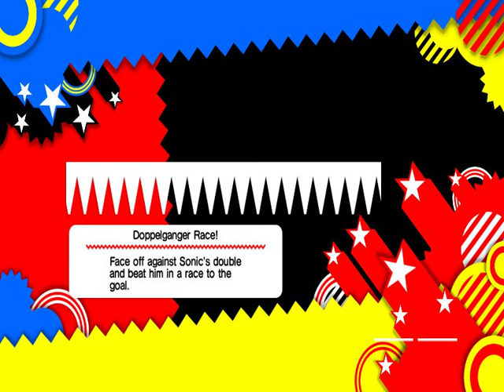Sonic Generations Overpowered Mod (Test video for LoiLo game recorder)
If you question some of the things from the video, I'll explain here.

First, the mod is as the title claims.  Overpowered. Both Sonics are much faster, jump higher, and instead of boosting only pulling rings that are very close, the boost pulls MOST of the rings around you, I'm not exactly sure what the distance for that is. The boost NEVER depletes. Tricks fill the boost gauge MASSIVELY, but you can't do even close to as many. Maybe 3 if you're lucky. Super Sonic also drains rings MUCH slower.

Second, if you wonder why my best time for the stages was 1 second, it's because I used a Trainer for Cheat Engine.

Most importantly, Please forgive the frame rate, again, this was just a test to see how the recorder software works. Also please excuse the poor quality, I had to set the resolution to 800 x 600 in order to get a DECENT frame rate for recording... Which at most was only 30 FPS, sadly...